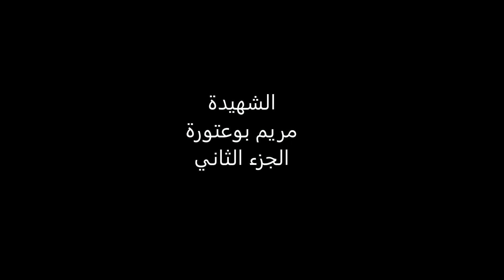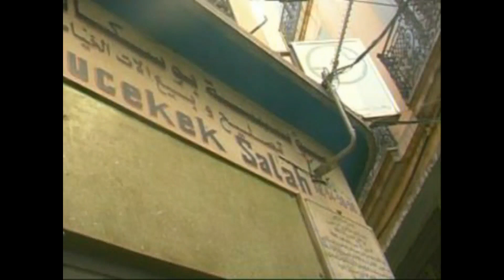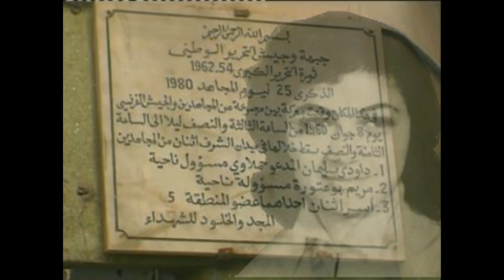الشهيدة مريم بوعتورة ج 3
الشهيدة مريم بوعتورة